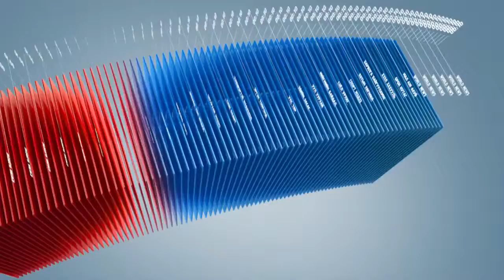C1 Newsroom - Нарны салхин эрчим хүчийг ашиглах хэрэгтэй